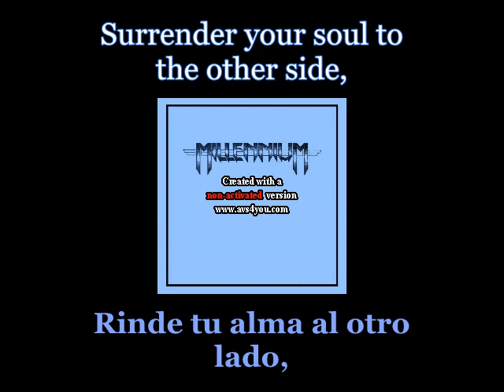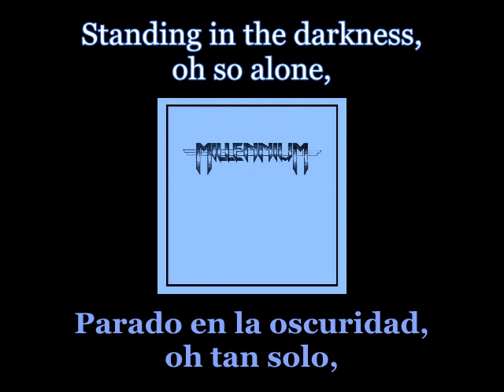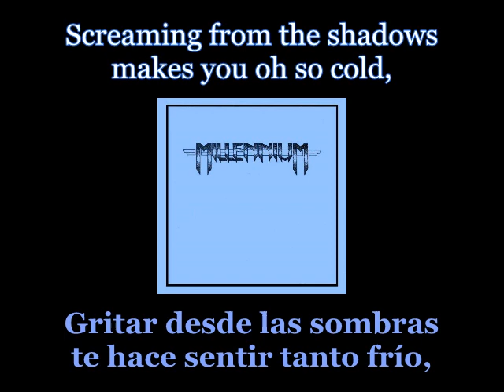Millennium - Demons Of The Light - 07 - Lyrics / Subtitulos en español (Nwobhm) Traducida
Artist: Millennium
Track: Demons Of The Light
Album: Millennium
Year: 1984
Genre: NWOBHM
Country: England